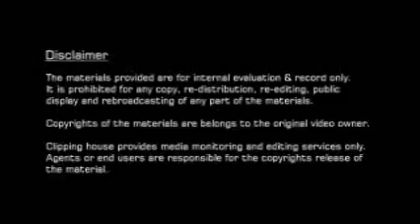胡琳，林二汶@Mira Mall 2015.8.1 Tv clipping (low-res)